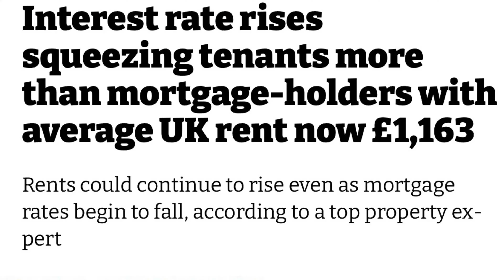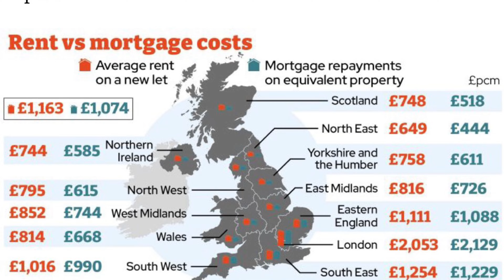Less expensive places to settle | New job opportunities in UK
UK recruitment updates